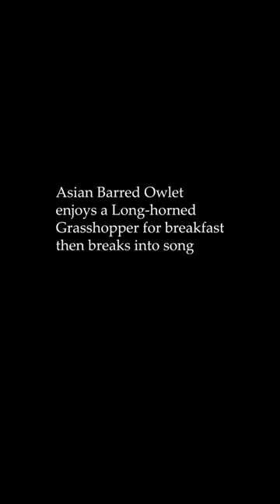Asian Barred Owlet enjoys breakfast of a Long-horned Grasshopper and breaks into song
shorts#

 Notice how the owlet swallows the grasshopper head first, a practice birds adopt for different prey, including fish.